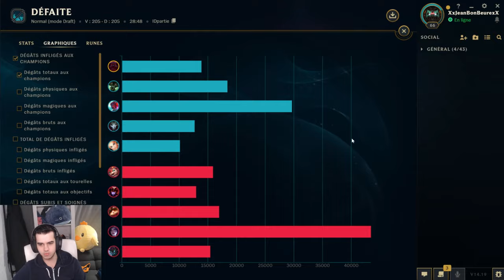J'AI FAIT CETTE VIDÉO EN IMPRO TOTALE